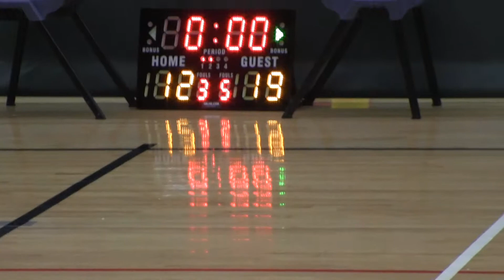FIGHTER vs 篤志 (第二節) 26102014STL8PM